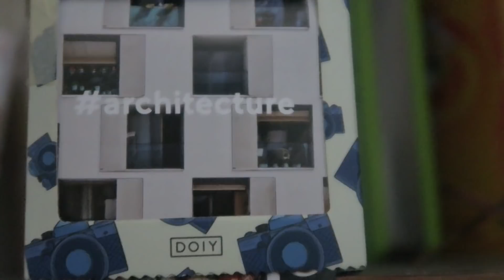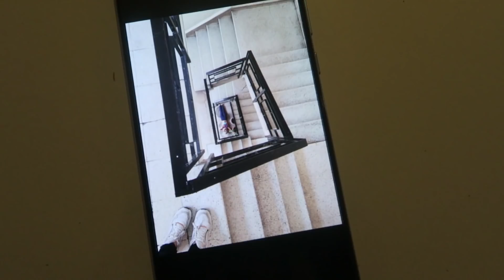Dia 15/ Instagram Challenge / ARQUITECTURA